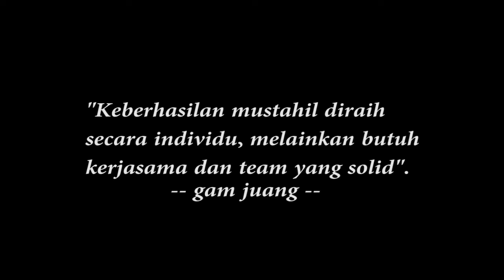FILM PENDEK VIDEO COMPETITION | LUNAS | UNIT PEMUDA| BRI KENDAL 2017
FILM PENDEK VIDEO COMPETITION